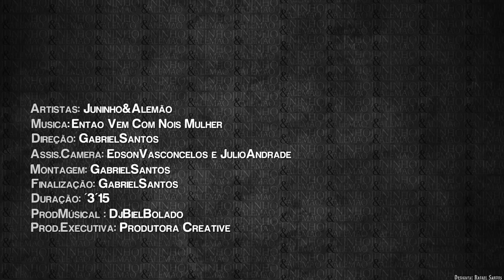MC Juninho & MC Brankim - Vem com Nóis Mulher (Videoclipe)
► GRAVE SEU VIDEOCLIPE/WEBCLIPE COM A GRANFINO PRODUÇÕES®. ENTRE EM CONTATO!

- Produções Musicais
- Videoclipes
- Webclipes
- Fotos p/ Flyers
- Gravação de DVD
- Design

Produtora e Gravadora Granfino Produções